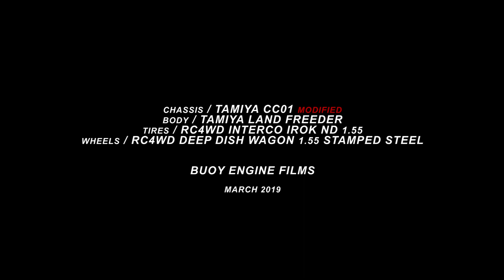TAMIYA CC-01 LANDFREEDER WITH RC4WD DEEP DISH WHEELS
TAMIYA LandFreeder body on TAMIYA cc-01 custom chassis.
タミヤ　ランドフリーダー ボディー　+ カスタムCC-01
tires / RC4WD INTERCO IROK ND 1.55
wheels / RC4WD DEEP DISH WAGON 1.55 STAMPED STEEL